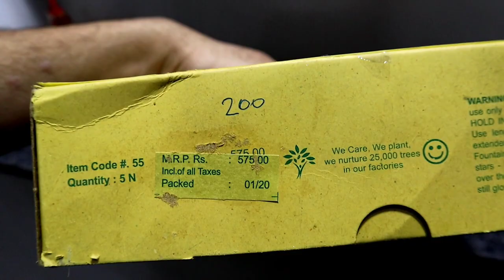COCK BRAND TRI COLOUR FLOWER POTS ANAR TESTING||TESTING DIWALI STASH 2020||LARGE, BIG ANAR FLOWERPOT